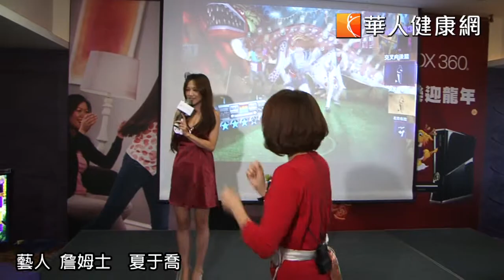2012年XBOX360健康歡樂迎龍年記者會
2012年XBOX360健康歡樂迎龍年記者會